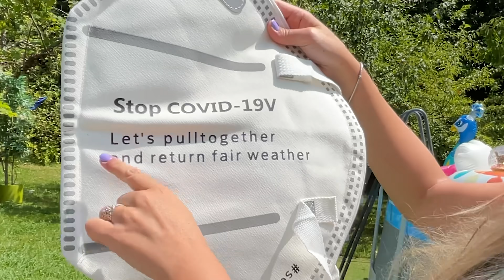Los INVENTOS de PAQUI 3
Hoy Paqui nos vuelve a trae INVENTOS y COSAS RARAS que encuentra por Internet.